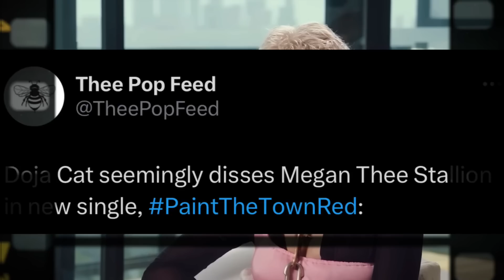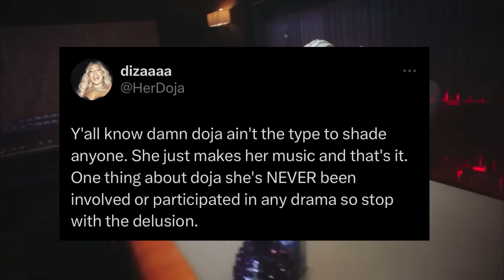Doja Cat Disses Megan In “Paint The Town Red” - Horsey!